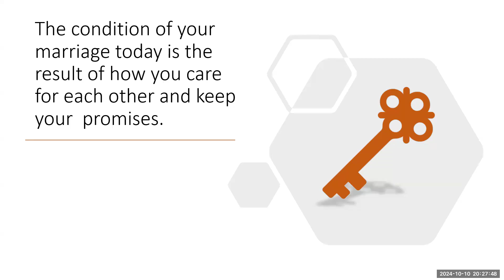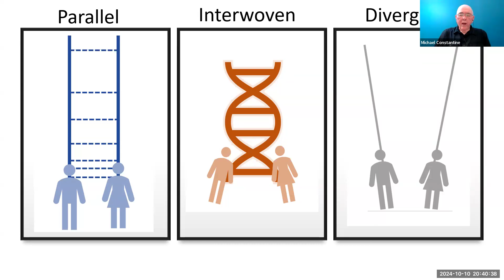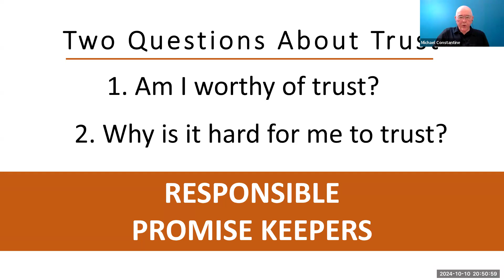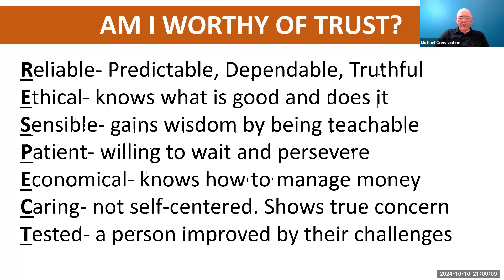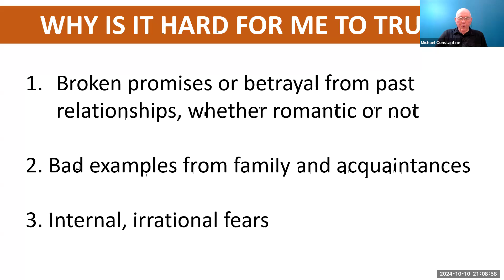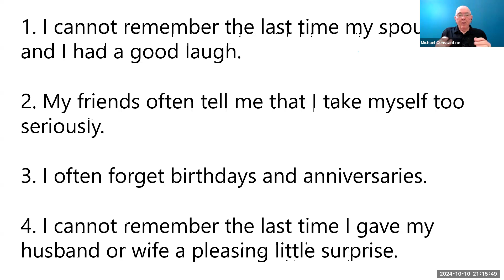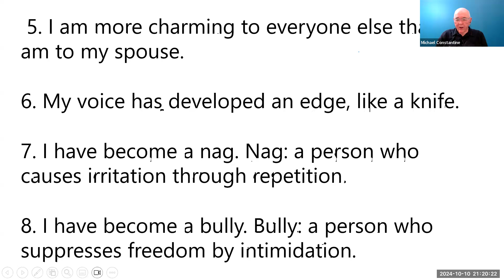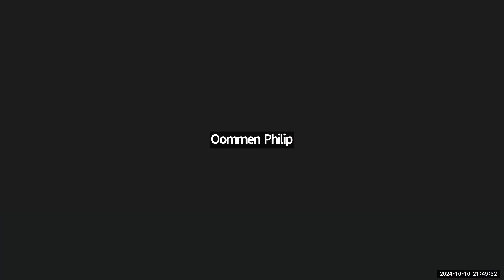Stronger Together: Keys to a lasting & fulfilling marriage | 10 Oct | Ps Mike Constantine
Bible study on "Stronger Together: Keys to a lasting & fulfilling marriage" with Pastor Mike Constantine

Join us for our bible study every Thursday night at 8pm via Zoom (ID: 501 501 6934)!